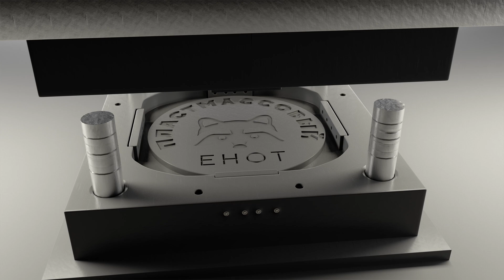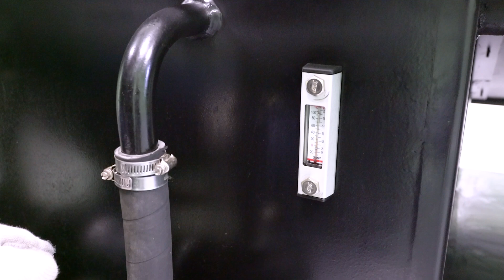Как сменить масло и фильтры в термопластавтомате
В этом ролике покажем как сменить масло и фильтры в термопластавтомате, о периодичности их смены. Расскажем, что происходит, если не менять масло вовремя, сложно ли это сделать и какое масло подходит для гидравлической системы ТПА. Также вы увидите процесс слива отработанного масла, замены фильтров и заливки нового масла. В заключение мы продемонстрируем первое включение ТПА после смены масла.

Структура выпуска:
0:00 О чем это видео
0:16 Периодичность смены масла в термопластавтомате
1:13 Что бывает, если не менять вовремя масло в ТПА
1:51 Сложно ли менять масло в термопластавтомате
2:09 Какое масло нужно для гидравлической системы ТПА
3:24 Слив отработанного масла
4:02 Смена фильтров в термопластавтомате
7:12 Заливка нового масла
7:51 Первое включение ТПА после смены масла

Внимание!
1. Новости, ссылки на новые видео и публикации дублируем на этом канале
2. Общий чат для всех, кто связан с литьем пластмасс под давлением
3. Сайт нашей компании «ПромТехнологии» (оборудование для литья пластмасс)
4. Реальные истории с производств и коллекция всех видео с YouTubе на Дзене
5. Коллекция всех видео с YouTubе на Rutube
6. Также вы можете найти наши выпуски на площадке ВК Видео